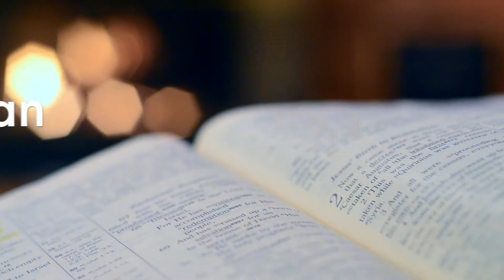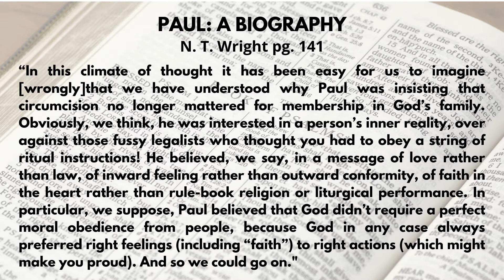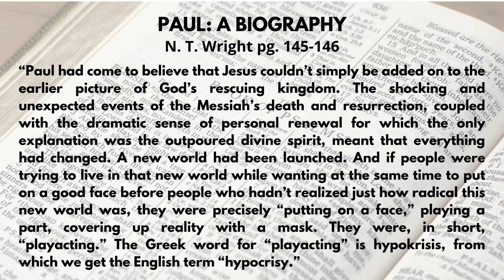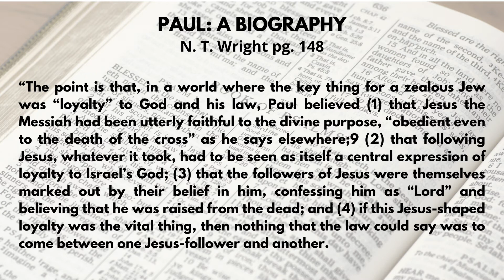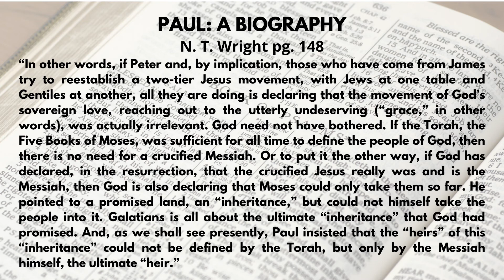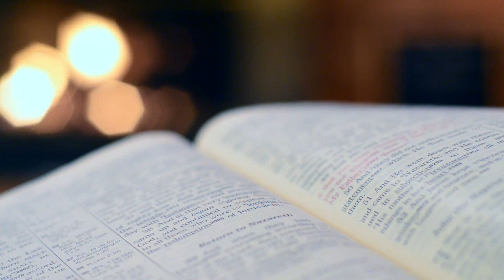PAUL CH7 "The Standoff"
Join Pr. Bryan Stecker for Ch7 of our study on Paul the Apostle.

Today we look at the challenge facing the early church regarding the fellowship of Jewish and Gentile Christians.

*This Bible Study follows the book "Paul: A Biography" by N.T. Wright